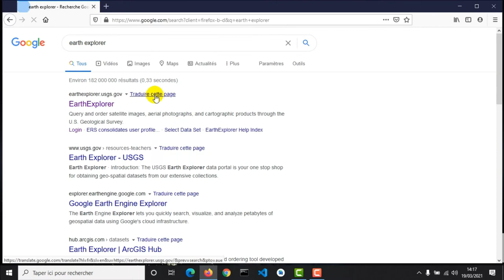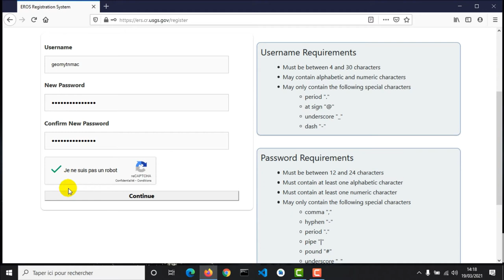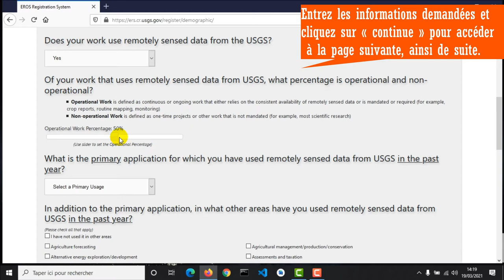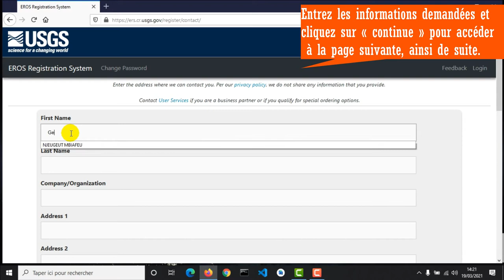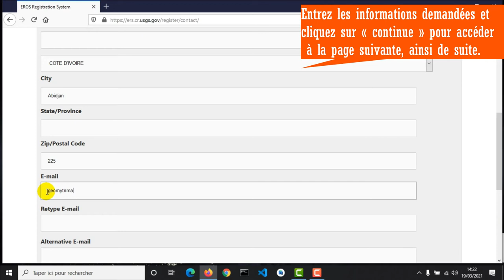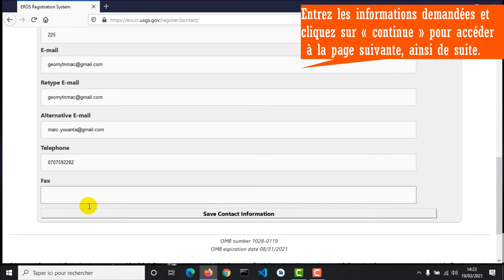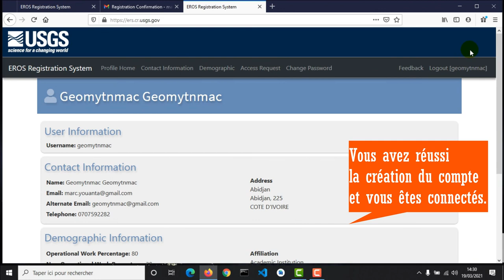[Geo_MYTNMAC] USGS (01) EARTH EXPLORER| GLOVIS| S’enregistrer comme utilisateur sur le site de USGS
Il existe plusieurs sites permettant de télécharger des images satellites gratuites provenant du satellite Landsat. Les plus utilisés sont :

La procédure est à peu près la même pour tous les sites.
La première étape est de vous enregistrer comme utilisateur sur le site de l'USGS.